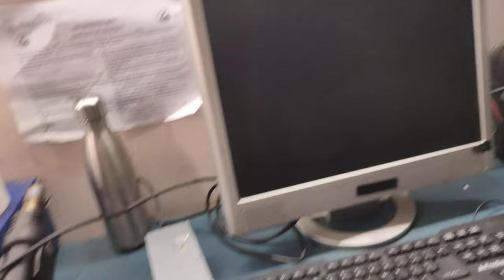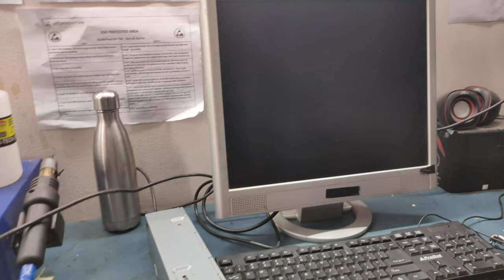Dell 3020 MOTHERBOARD REPAIR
DELL H81 MOTHERBORAD DISPLAY PROBLEM